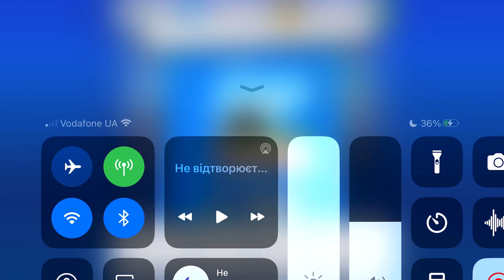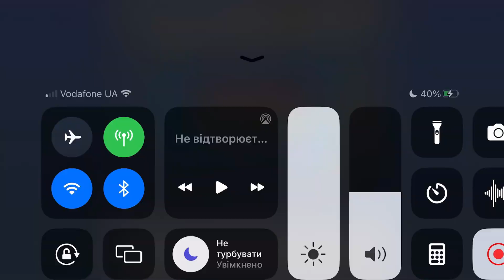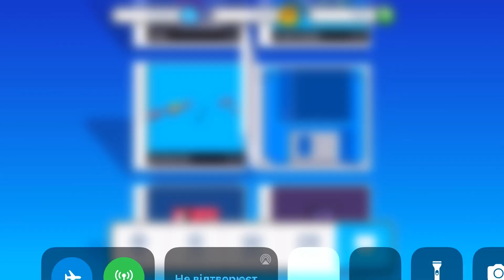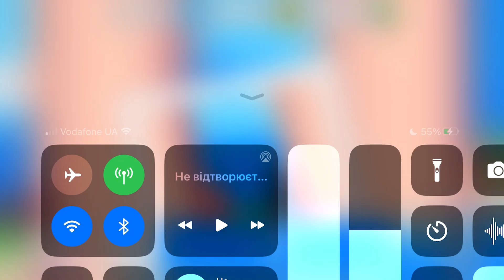Fancade drive mad monster monstertrucks gameplay video game 4